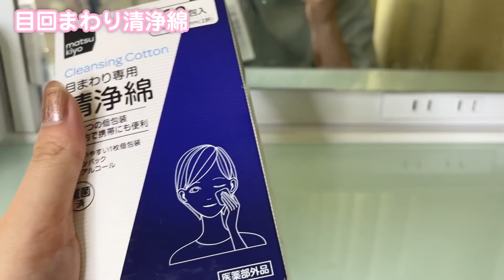【大量】コスメ新しく買ったから最新のドレッサーを紹介したいっ！！💄💕【2021】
【 ゆなのSNSはこちら 】

【出演チャンネルはこちら】

※このチャンネルは株式会社VAZが管理しています。

〒103-0007 東京都中央区日本橋浜町 3−23−1 ACN 日本橋リバーサイドビル6F
株式会社 VAZ ゆな 宛